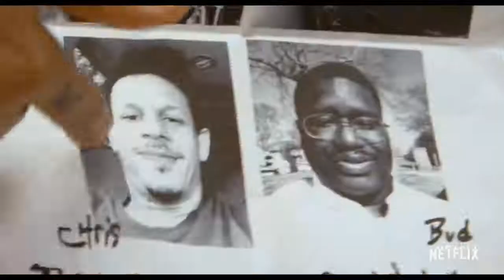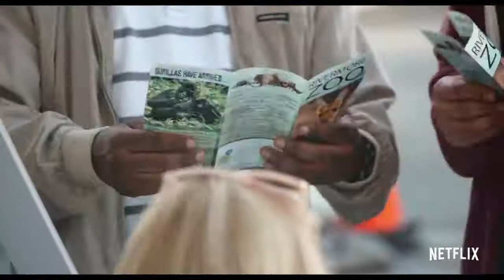Bad Trip starring Eric Andre, Lil Rel Howery & Tiffany Haddish Official Trailer Netflix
Real pranks. Real People. Real Movie. From one of the guys that brought you Jackass and Bad Grandpa, this hidden camera comedy follows two best friends as they go on a cross-country road trip full of hilarious, inventive pranks, pulling its real-life audience into the mayhem.